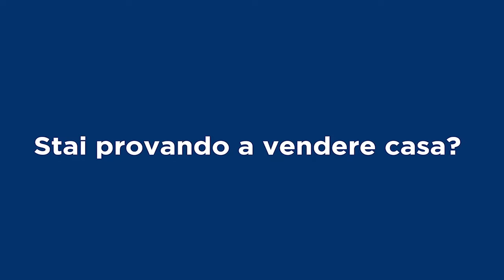Remax Italcase & Emiliano Galli Broker Manager, presenta l'Appartamento in affitto "REGINA di CUORI"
L'Appartamento REGINA DI CUORI - in affitto. è in ottimo stato,
ubicato in Zona Aurelio/Boccea esattamente in via Nicola Coviello,
Primo piano con ascenzore
Cosi suddiviso:
Soggiorno,
 cucina abitabile,
camera matrimoniale,
servizio e
balcone vivibile.
 Terrazzo e Box  auto a 100 mt
Casa completamente arredata.